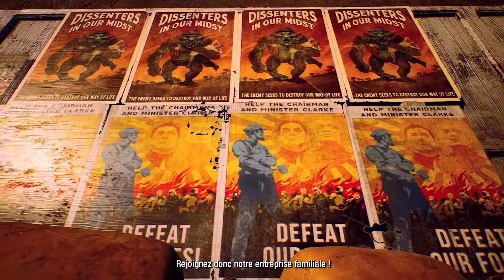The Outer Worlds • Come to Halcyon Trailer • FR • PS4 Xbox One PC